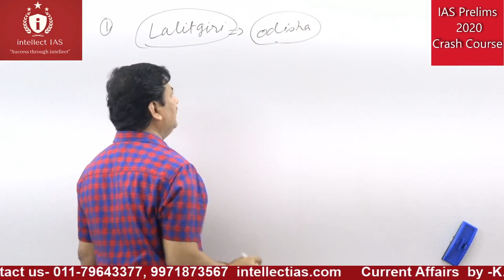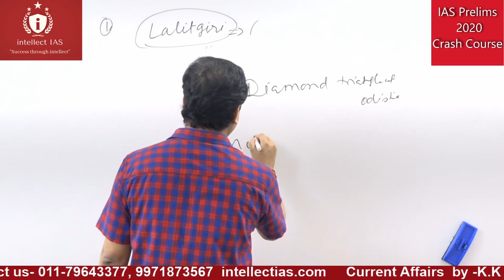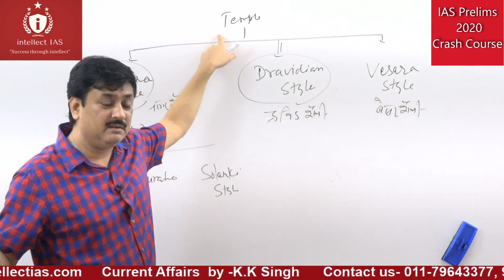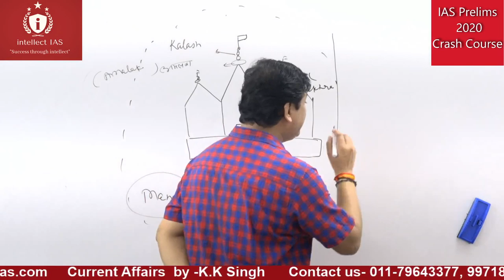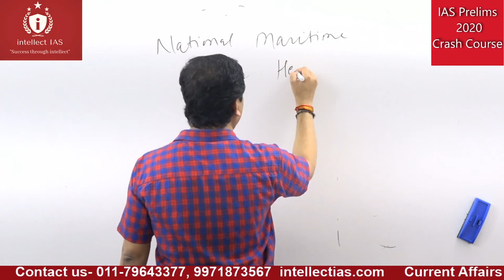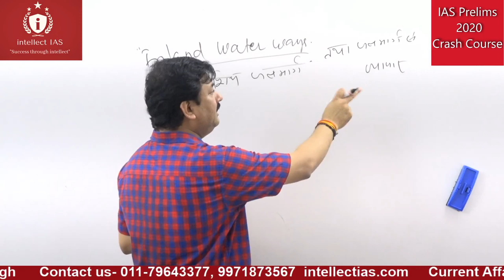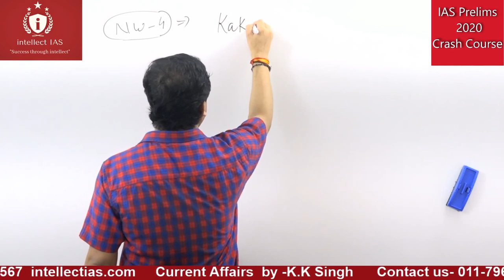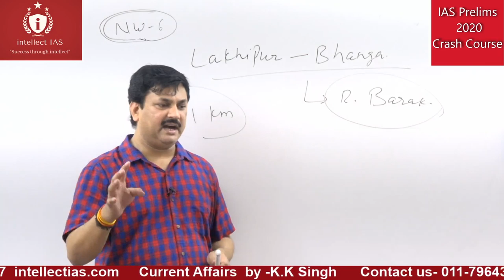Markandeshwar Temple Lalitgiri National Maritime Heritage Museum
IAS Prelims 2020 GS Crash Course

Markandeshwar Temple
National Maritime Heritage Museum

मारकंडेश्वर मंदिर
राष्ट्रीय समुद्री विरासत संग्रहालय

are explained elaborately. After completion of this lecture the students will be in the position to answer not only in Prelims but also Mains Exam as well as Interview.